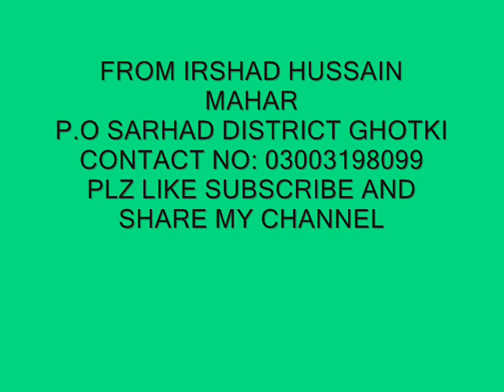Chari bhala mon khe chawan Allah by abdul lateef & ghulam nabi soomro SINDHI NEW NAAT 2019